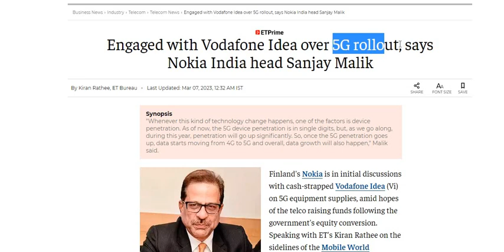Vodafone idea share news | Vodafone Idea Share Latest News | Vi Share News Today